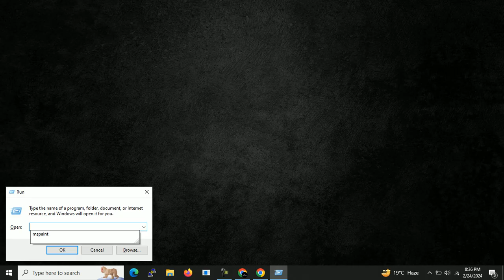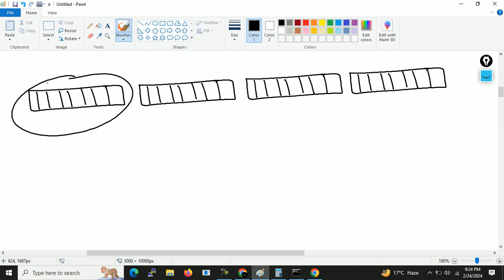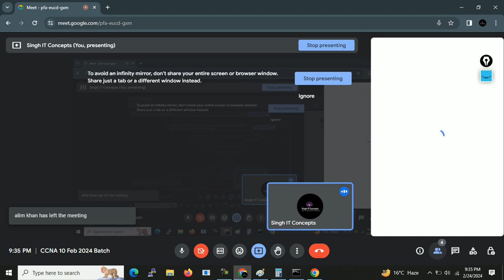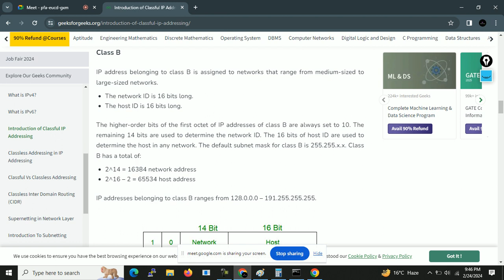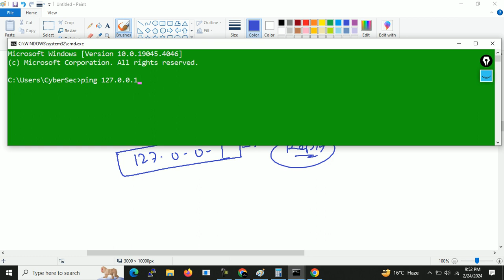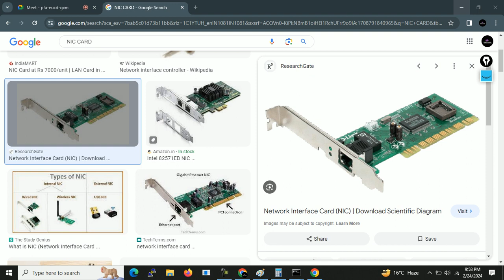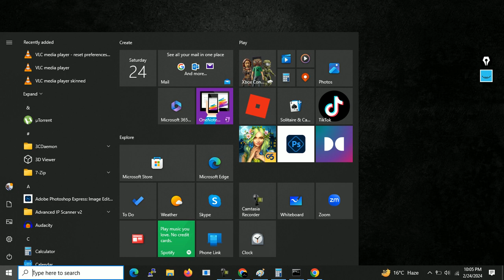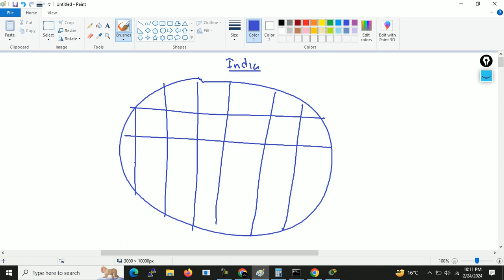Free CCNA | IP Address Part-1 | Day 4 | CCNA 200-301 Complete Tutorial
In this video you will learn about the IP Address in depth

-- IP version
-- IP Address Classes
-- Public IP and Private IP